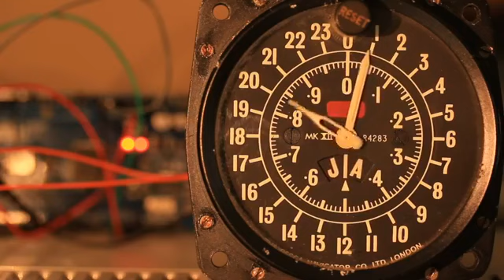Infostream Namibia 19 January 2023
Thursday with Dirkas and Kaufeee. Our guest today Ulrike Steidler and Manfred Kratz.